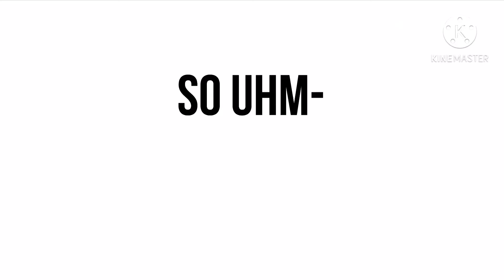The ✨hi✨ trend || Repost qwq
AAAA THE SCREEN TURNED BLACK BEFOREEEE

I had to repost AGAIN because the screen turned black (or it did for me atleast) I reposted the first time because I realized people were just using their real voices and not trying to scound cute AND NOW I HAVE TO AGAIN welp- hope y'll enjoy(ed)!